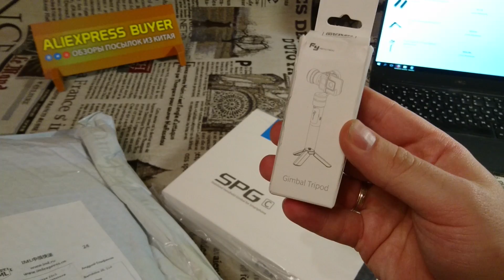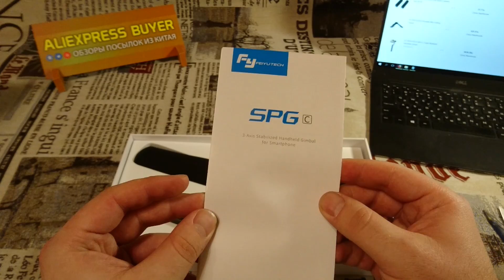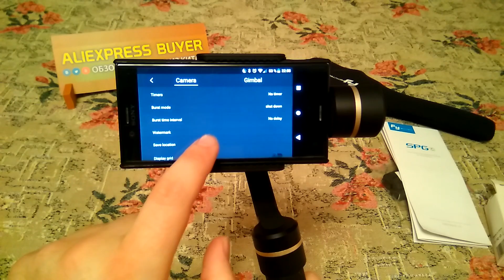FEIYUTECH SPG C - бюджетный стаб для телефона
Устройство представляет собой трехосный стабилизатор (электроный стабилизатор) для смартфонов. Трехсторонняя стабилизация по осям, обеспечивает чрезвычайно плавное движение во время записи видео. Очень полезное дополнение у Tech SPG встроенный Bluetooth, который позволяет начать съемку видео (или фото) с ручки, не касаясь экрана смартфона.

🔗 Браузерный плагин ePN Cashback - этот плагин позволяет видеть изменение цены товара! Защитите себя от фейковых скидок китайцев!

- самая лучшая дебетовая карта от РокетБанка! 7,5% годовых на остаток и до 10% кешбэка рокетрублями! При регистрации по ссылке вы получите 500 рокетрублей!